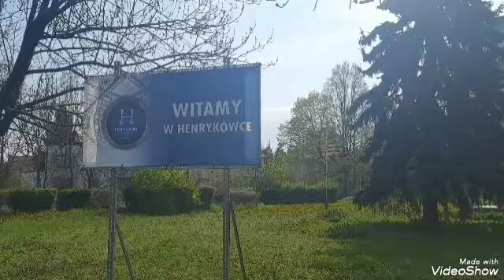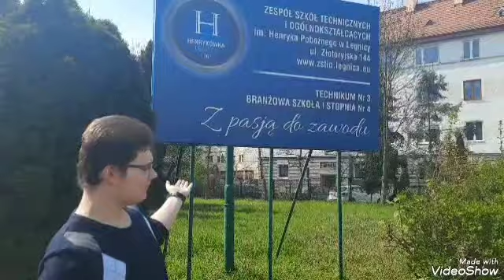Eko-Riders "Początek"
Film dotyczący m.in konieczności pozyskiwania energii ze źródeł odnawialnych, powstał na potrzeby konkursu  filmowego "Filmeko".